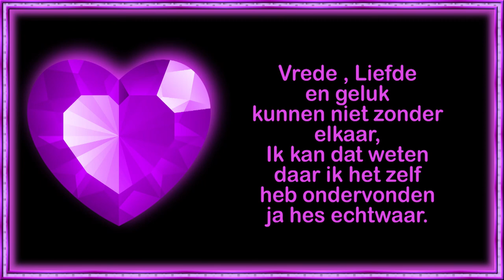14 mrt met de dames naar de dijk De marine aan het oevenen #1401